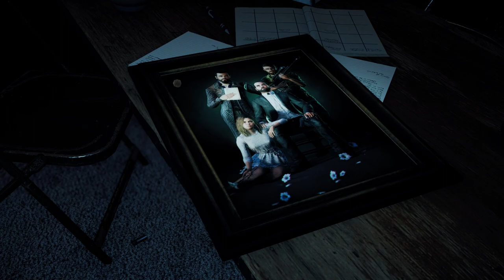FAR CRY 5 Walkthrough Gameplay Part 1 - INTRO PC ULTRA MAX SETTING.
NEW Far Cry 5 Gameplay Walkthrough Part 1 of the Far Cry 5 (FC5) Campaign including the Intro, a Review and Mission 1: The Warrant & Character Customization for PS4 Pro, Xbox One X and PC. My Far Cry 5 Gameplay Walkthrough will feature the Full Game Story Campaign. This Full Game Far Cry 5 Gameplay Walkthrough includes a Review, all Campaign Missions, all Cutscenes, The Father, Joseph Seed, Faith Seed, John Seed, Jacob Seed, PS4 Pro Gameplay, FC5 Gameplay, Zombies, Xbox One X, Single Player, All Missions, Campaign and more until the Ending of the Single Player Story. Thanks Ubisoft for giving me Far Cry 5!